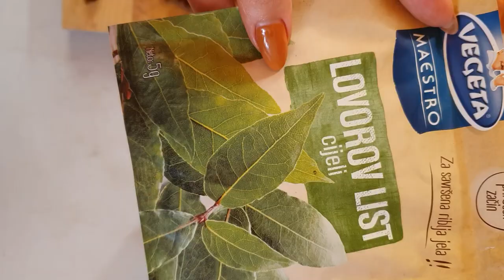VLOG: OFFICE NAPREDUJE, RANDOM DAYS